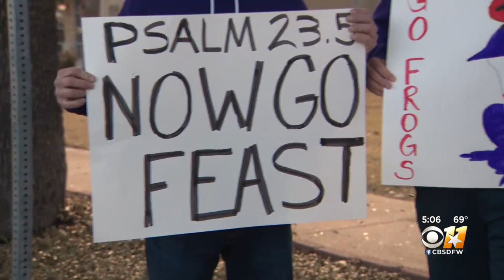TCU fans crave Hollywood ending as they send football team off to national championship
The countdown is on for the TCU Horned Frogs to take on the defending national champions, Georgia Bulldogs in the national championship game at SoFi Stadium.